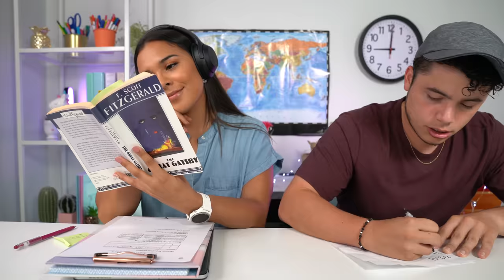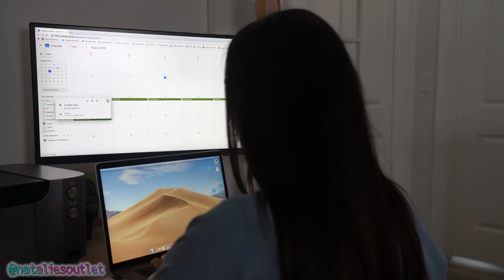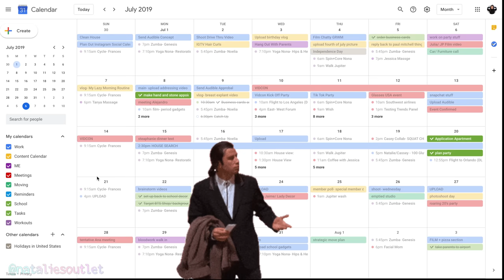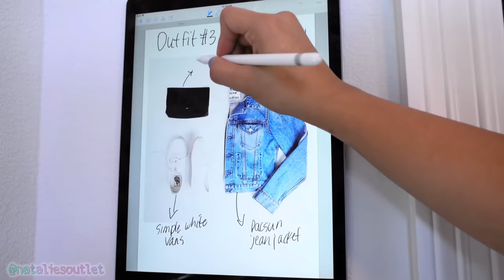How To Stop Procrastinating & Be Productive! Back To School 2019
11 Productivity Hacks For Students 2019! First Day of School Class Tips and Tricks! We're only a couple days away from the FIRST DAY OF SCHOOL! How are you feeling? Do you think you're in need of some DIY Productivity Life Hacks? Featured in this video is a complete tips and tricks step by step guide on how to be more productive. These study hacks and motivational tools will help you succeed! Some of the tips include blocking your calendar, setting deadlines earlier and managing your time and studying tips!

For a chance to win all of these cool must have school supplies 📚✂️✨GIVEAWAY RULES ✨
3. Leave a comment on the giveaway photo telling me how did you come across my youtube channel & tag 3 friends!
4. Extra points if you share the photo in the video with NataliesOutletGiveaway
5. Winner announced – August 17th on my youtube channel!
6. International - open to everyone!

👀 If you see this, comment:
Dennis didn't get paid enough for this 😂

🎈F O L L O W  N A T A L I E S  O U T L E T

✨DIY Study Hacks! How to Be Productive

🙂 Hi I’m Natalie. Welcome to your creative outlet! Learn how to DIY craft ideas, simple life hacks, funny comedy pranks, art & back to school videos to inspire you! With 8 million subscribers and over 50 million views per month. I post Wednesdays + Saturdays (2 videos a week!) 🌈

We provide our videos for entertainment and promotional purposes only. Natalies Outlet is not liable for any loss or damage caused by your reliance on anything contained in our videos.